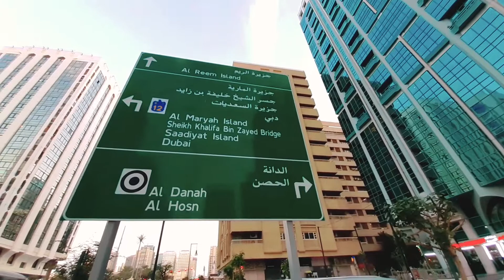Walking Tour | abu dhabi city |Tourist Club Area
Walking Tour | Abu Dhabi City
EXPLORING THE BEAUTY OF ABU DHABI CITY
Tourist Club Are Abu Dhabi